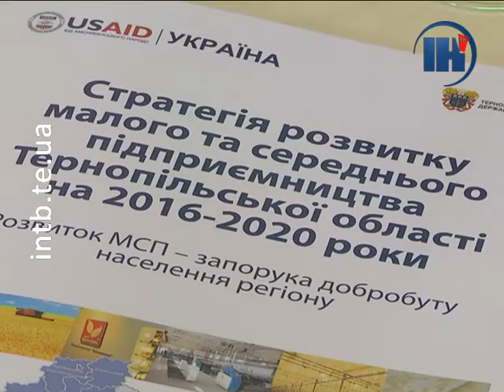Керівники області очікують ріст інвестицій у Тернопільщину